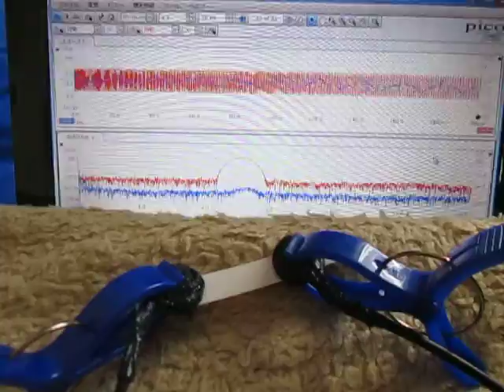超音波「音圧測定装置（超音波テスター）」の実験動画 ultrasonic-labo